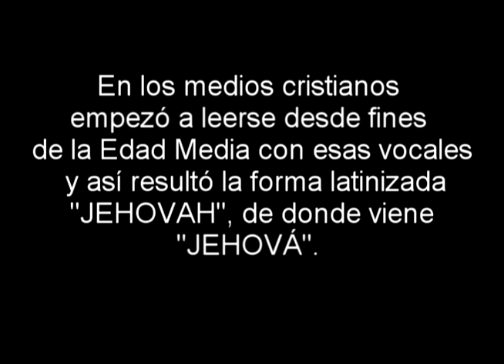JEHOVÁ O YAHWEH? está en tu biblia... que cosas no?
JEHOVÁ: Nombre personal de Dios en el Antiguo Testamento. En el hebreo primitivo, que carecía de vocales escritas, las consonantes son YHVH. Por respeto, dejó de pronunciarse, y en lugar se leía "ADONAY" (EL SEÑOR). Para recordar esto al lector, los rabinos le pusieron las vocales e, o y a, sólo como contraseña, cuando inventaron un sistema de vocales escritas para el hebreo.
En los medios cristianos empezó a leerse desde fines de la Edad Media con esas vocales y así resultó la forma latinizada "JEHOVAH", de donde viene "JEHOVÁ". Los hebraístas han llegado al acuerdo general de que la pronunciación original debe de haber sido YAHVEH. Su significado se asocia con la idea de ser o existencia.
- Concordancia REINA VALERA 1960 -